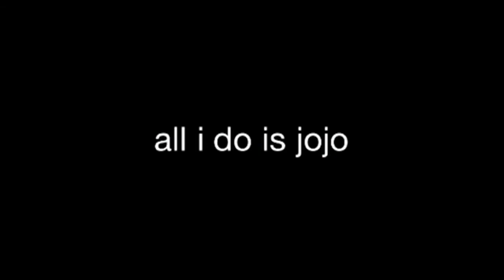National yoyo day 2013